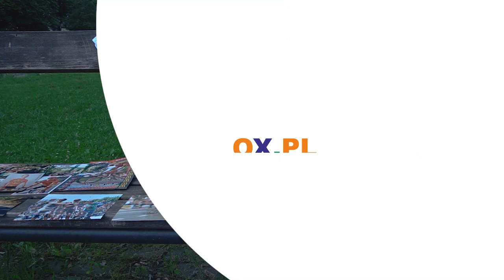Gość OX.pl - Sławomir Kohut - Zapowiedź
Wielokrotny Mistrz Polski w kolarstwie szosowym opowiada o
┌ Rozwiń Opis

kulisach swojego występu na Olimpiadzie w Atenach w 2004 roku, wypadku samochodowym i hostessach. Jacek Porzycki zapytał również o trening młodych zawodników i bezpieczeństwo na drogach. Czy w kolarstwie mamy szansę osiągać sukcesy?

Sławomir Kohut polski kolarz, olimpijczyk z Aten 2004, specjalista od jazdy na czas. wielokrotny medalista mistrzostw Polski w tej konkurencji: złoty w roku 2004, srebrny w roku 2001, brązowy w roku 2003. Zwycięzca i uczestnik wielu prestiżowych wyścigów w kraju i za granicą (m.in. Tour de Pologne, Giro Trentino, Settimana Internationale Copy Bartoli, Deutschland Tour, Brixia Tour). Ponadto kilkakrotny uczestnik Mistrzostw Świata i Europy. Sławomir Kohut jest mieszkańcem gminy Skoczów. Pochodzi z Pogórza.